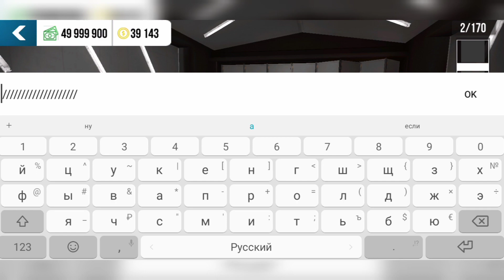САМЫЙ КРАСИВЫЙ И ЛЁГКИЙ ВИНИЛ! СДЕЛАЛ ВИНИЛ НА BMW M4 В КАР ПАРКИНГ | Car Parking Multiplayer